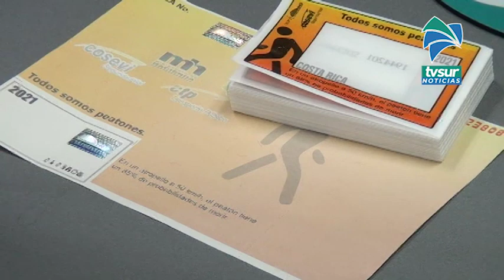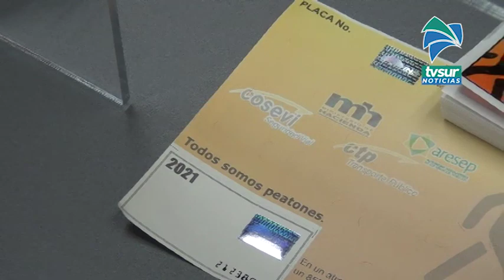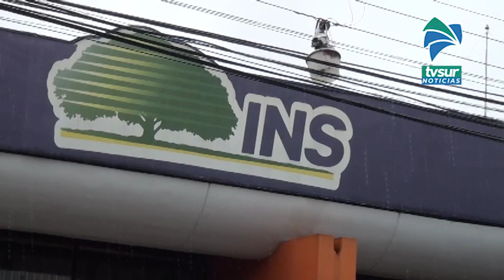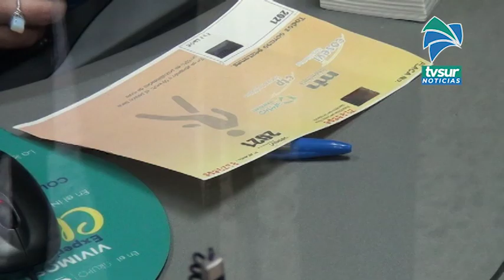Generaleños quienes llegaron a pagar marchamos se ahorraron hasta 300 mil colones